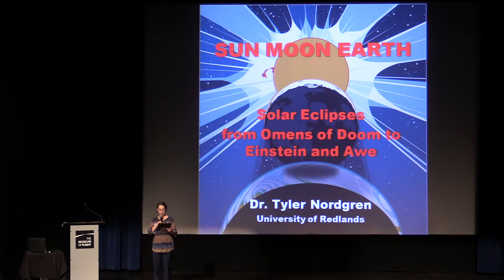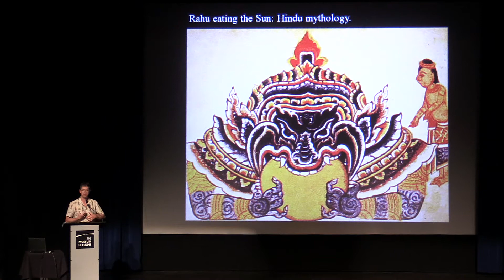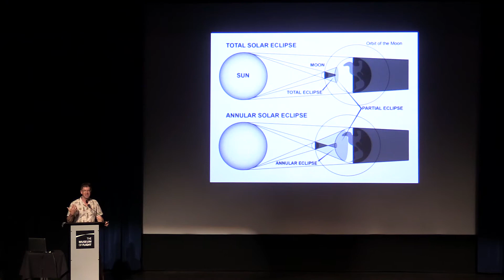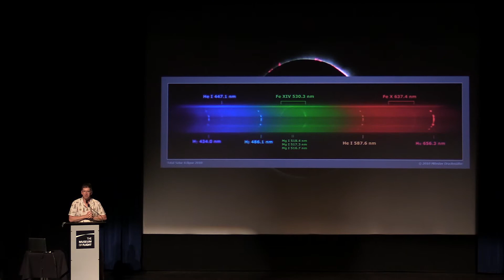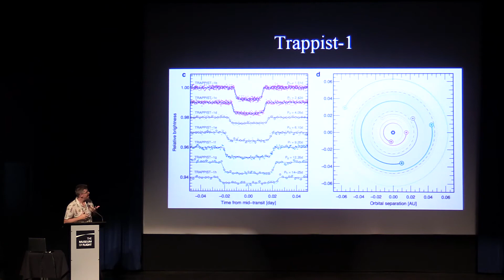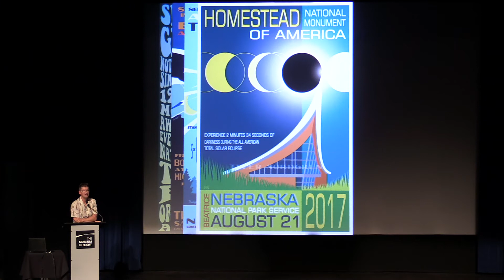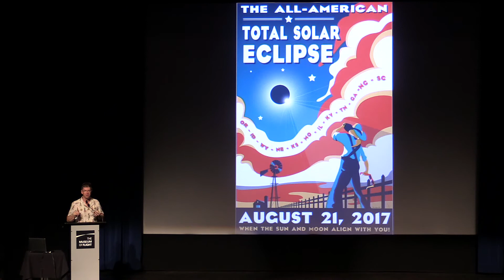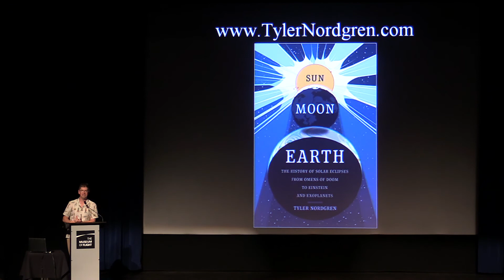Sun, Moon, Earth: The History of Solar Eclipses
On Aug. 21, 2017, over ten million Americans witnessed the first total eclipse of the sun in the U.S. in almost forty years. In "Sun, Moon, Earth," author, astronomer, artist, and professor Tyler Nordgren illustrates how different cultures interpret eclipses through a series of accounts from a variety of ancient and modern scientists.